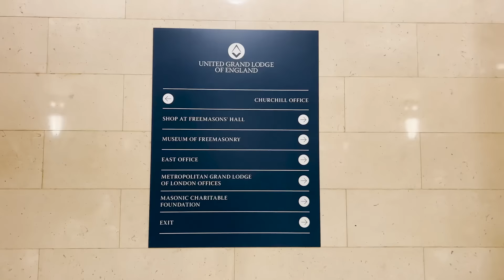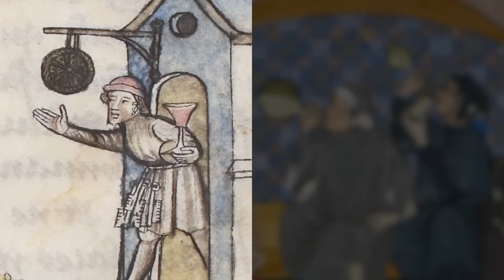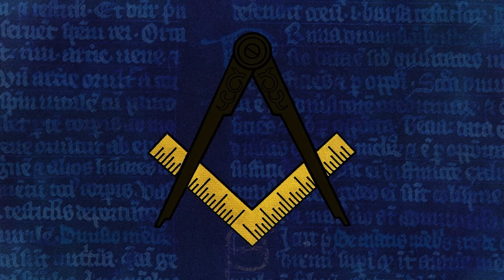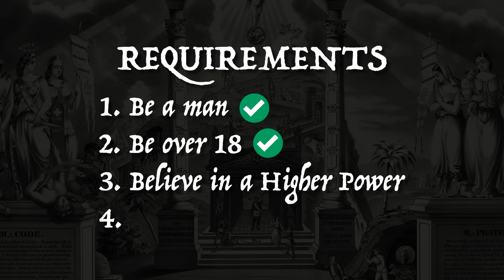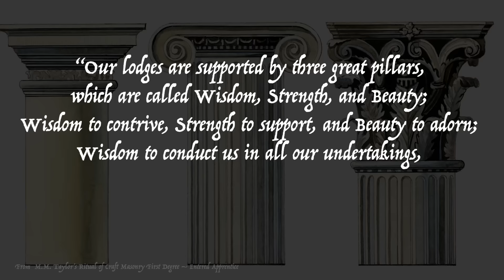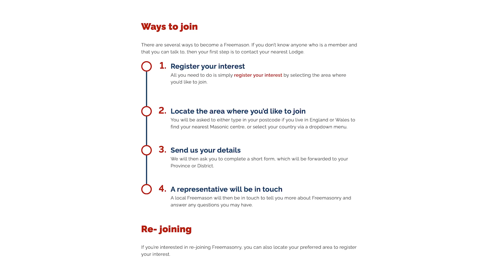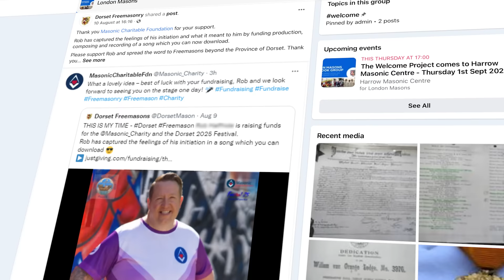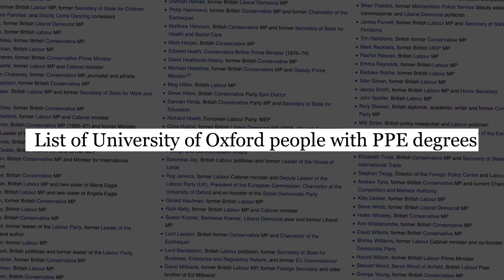The Quest To Become A Freemason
The Freemasons are a secretive organisation cloaked in mystery. To some, they are a cult or a dark brotherhood behind world events. To others, they are misunderstood, and far less mysterious than conspiracy theories would have us believe. What do we really know about them? There's only one way to find out: to try to join them. From visiting the Grand Lodge in London to learning the Rituals and finally making an application; becoming a fully-fledged Freemason is harder than I thought. Longer too! But that's where a not-so-secret Facebook group comes in...

From my investigation, I do not believe that they are a malicious organisation of Satan worshiping cultists. Instead, it had more in common with an upper-class gentleman’s club. The Freemasons have their secrets for sure, but none that are particularly scandalous. The reality of the Freemasons is that it’s a medieval self-help group, with a bunch of rituals that you need to memorise. There are times when reality is stranger than fiction, but this is not one of those times.

I hope you enjoyed this one, it's rather different to what I usually do. It has more of a subjective and personal flavour to it. It was a blast to make!

H.

M.M. Taylor’s Ritual of Craft Masonry First Degree – Entered Apprentice

The Mole by Christopher Moe Divletsen

First Second by Jay Varton

Two Lover's Bane by David Celeste

Secrets of the Earth by Lama House